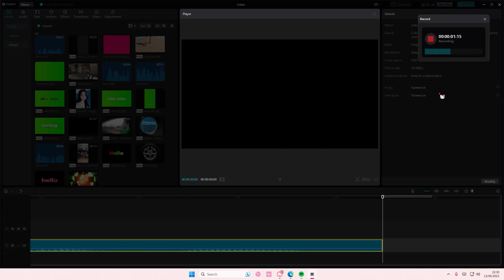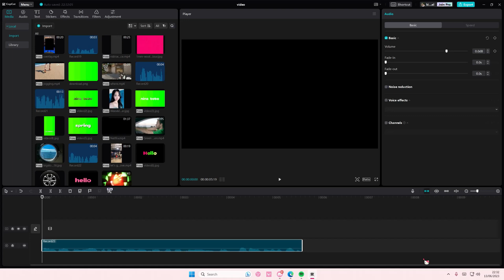CapCut Pro Feature Tutorial! How You Can Remove Filler Words On Your Audio On CapCut PC?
Remove filler words on your audio in CapCut PC by watching this tutorial.